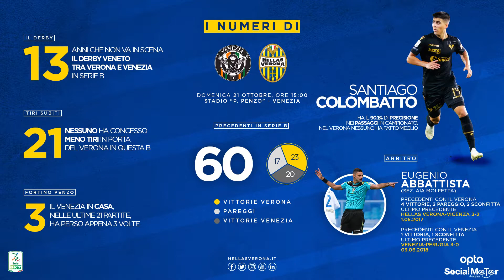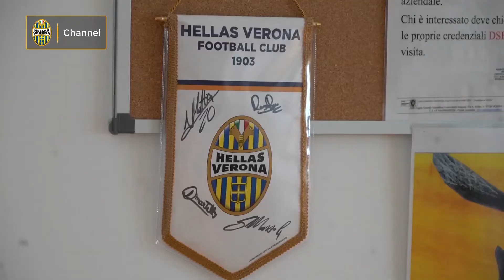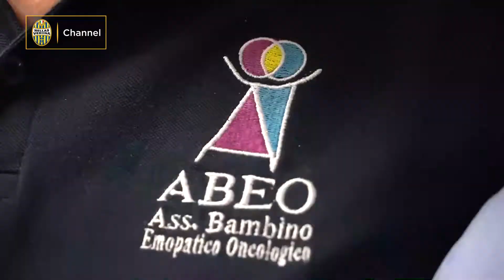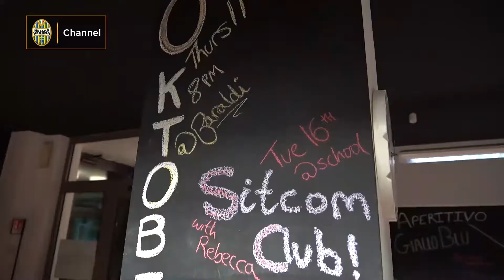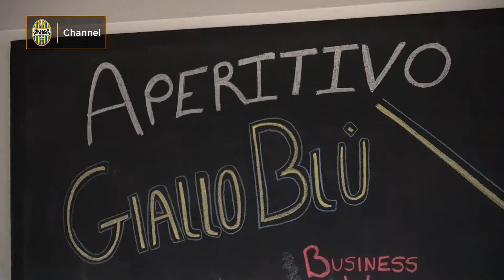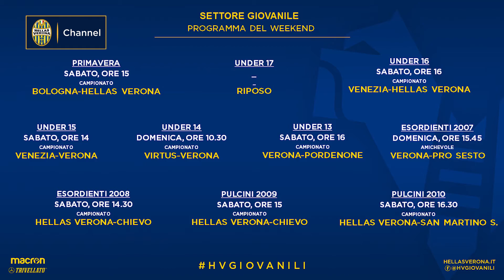HV24 - 19 ottobre 2018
- Il punto sull'Hellas con le parole in conferenza di mister Grosso
- L'intervento di Luca Marrone in occasione dell'Aperitivo Gialloblù
-Tutti i numeri e le curiosità del derby di domenica
-I servizi sulla settimana dell'Hellas Verona, dalla visita ad ABEO all'Aperitivo gialloblù all'Antistadio Day
- Le ultime sull'Hellas Verona Women e l'intervista a mister De Filippo
- Tutto sulle Giovanili: intervista a Tramarin (mister 2007) e programma del weekend